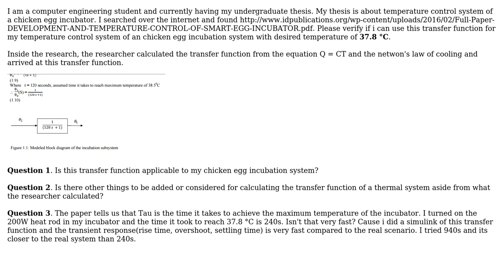Transfer function of a temperature controlled incubation system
With thanks & praise to God, and with thanks to the many people who have made this project possible! You are responsible for your own actions.